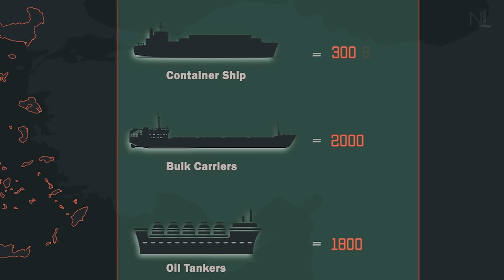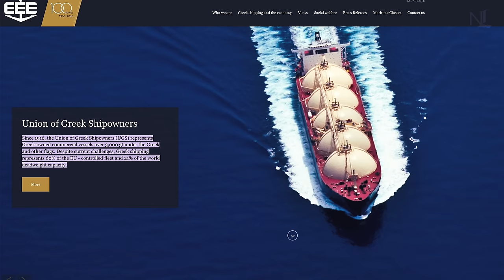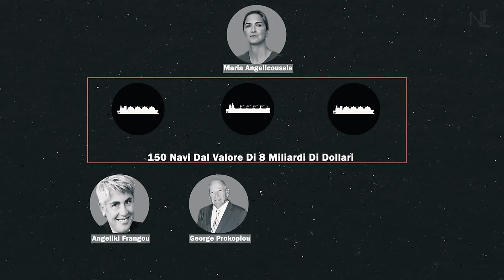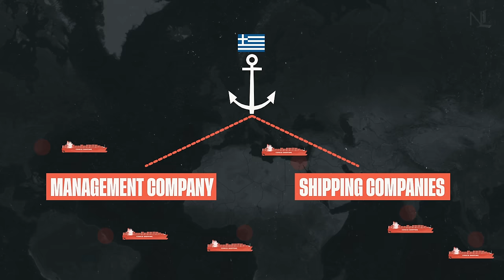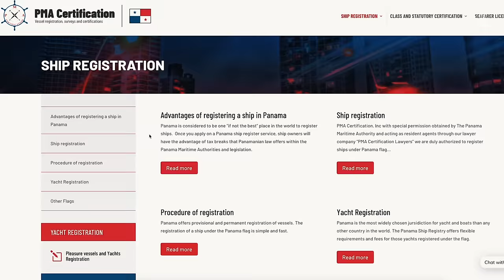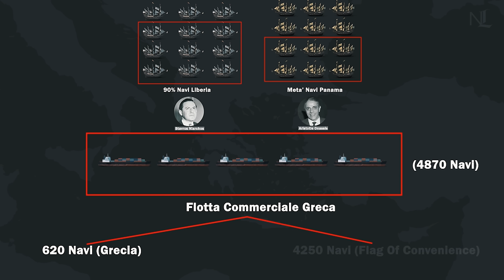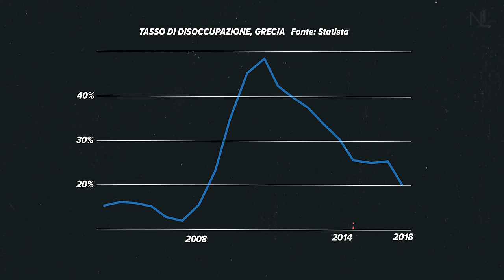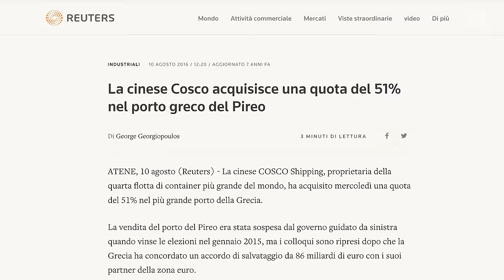Come gli Armatori Greci controllano il commercio globale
Offerta NordVPN a tempo limitato!
Vai su per acquistare 2 anni di NordVPN + 4 mesi extra.

Sembra assurdo, ma la flotta mercantile più grande del mondo, pari al 18% di tutte le imbarcazioni commerciali esistenti, appartiene alla Grecia. Da sola, la marina mercantile greca costituisce più della metà della flotta commerciale dell’Unione Europea, e contribuisce al 6% del Pil della Grecia. Statistiche importanti che, tuttavia, si riferiscono non tanto alla Grecia, quanto piuttosto a dei ricchi imprenditori navali: gli armatori greci. Dunque, com’è che funziona la flotta mercantile più grande del mondo? E a chi appartiene per davvero?

Motion graphic realizzata da Simone Guida
Testo e ricerca di Jacopo Turco @jacopotuvco

Fonti utilizzate:
Billinis, Alexander (2022) The Greek Merchant Marine: A Unique Combination of Nautical Skill and Commercial Savvy
Harlaftis, Gelina (2008) Τhe Greek Shipping Sector c. 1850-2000
Theotokas, Ioannis e Harlaftis, Gelina (2009) Leadership in World Shipping

Indice:

0:00 La flotta mercantile più grande del mondo è quella…della Grecia
2:02 L’ascesa della marina mercantile greca
7:02 Gli armatori greci: i motivi del loro successo
13:05 I vantaggi concessi agli armatori greci
15:53 Il futuro della flotta mercantile greca